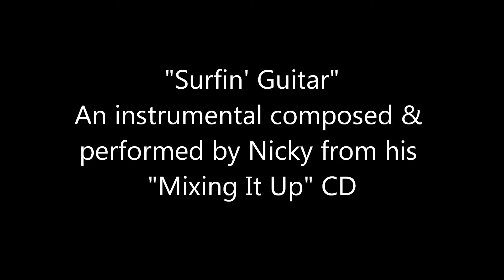Nicky Harris - Surfin' Guitar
Surfing guitar Instrumental